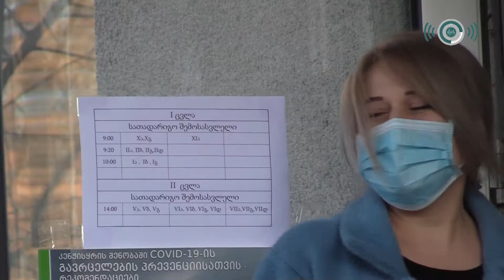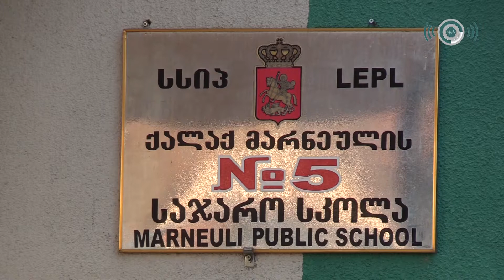13 may tarixindən Marneulinin bütün məktəbləri tədris prosesini sinif otaqlarında bərpa edəcək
Marneuli bələdiyyəsinin bütün məktəblərində tədris prosesi sinif otaqlarında bərpa olunacaq.